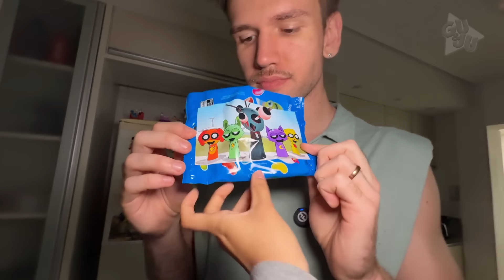ABRIMOS A CAIXA MISTERIOSA DOS SPRUNKI *O PIOR ACONTECEU*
Não abra a caixa misteriosa dos Sprunki! 😱📦 Eu cometi esse erro e o pior aconteceu! Dentro da caixa tinha algo assustador e totalmente inesperado. Se você quer ver o que estava lá dentro, assista e prepare-se para uma surpresa arrepiante! 🎥👻

1️⃣ O que você acha que estava dentro da caixa? 😳
2️⃣ Já teve uma experiência parecida? 😱
3️⃣ Qual parte do vídeo te deu mais medo? 👀

 NÃO ABRA A CAIXA MISTERIOSA DOS SPRUNKI O PIOR ACONTECEU